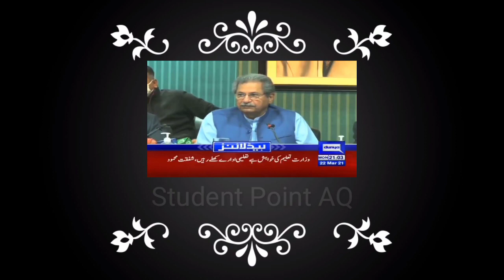Press Conference Of Shafqat Mehmood | Shafqat Mehmood About School Closing